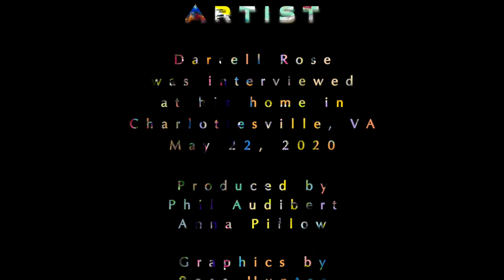"Artist" Darrell Rose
Charlottesville-based Artist, Musician, and Teacher Darrell Rose speaks with The Arts Center in Orange Executive Director, Anna Pillow, about his artistic practice. Perhaps best known for his music, Rose uses his training in West African drumming as inspiration for his visual work, connecting light and sound in new harmonies on his canvas.